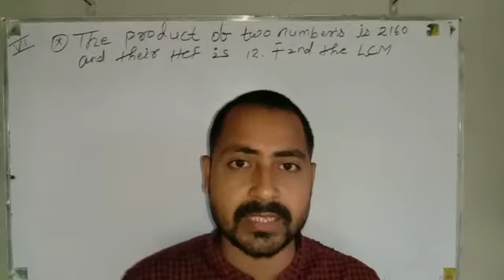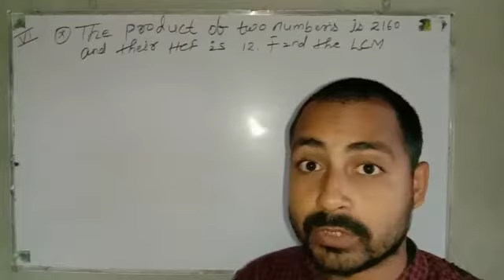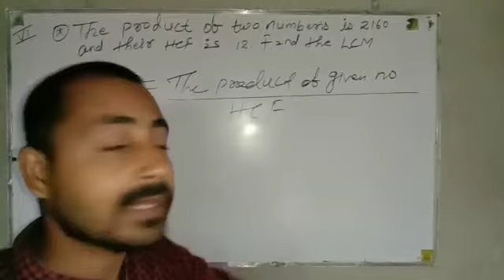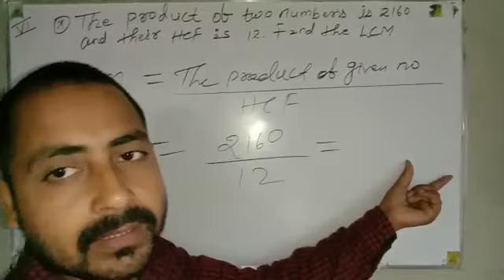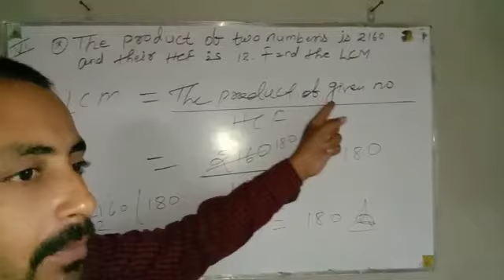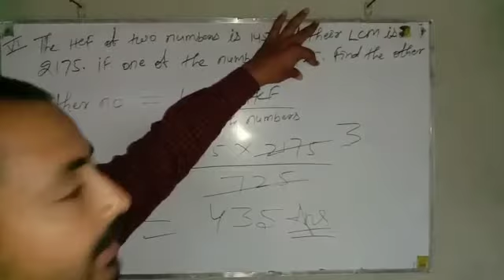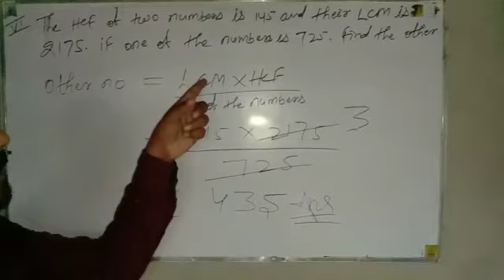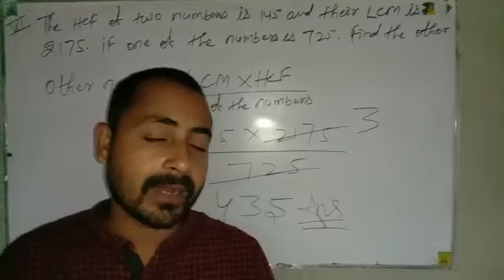Maths class 6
Video from pooja singh